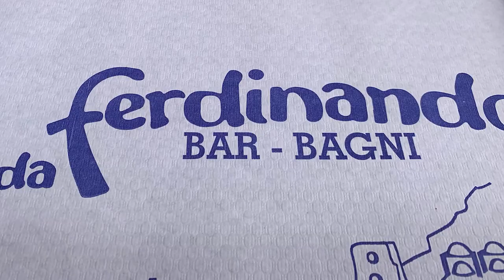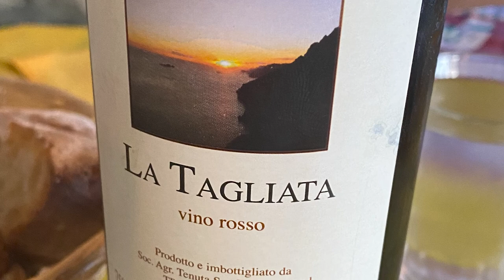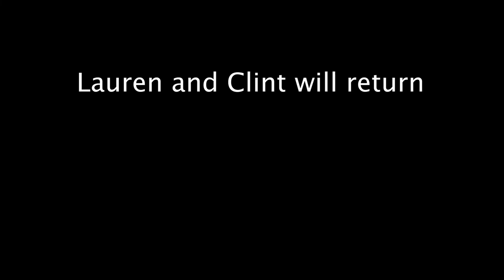POSITANO, ITALY! (3 Days on the Amalfi Coast)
We spent our first 3 days in Italy exploring Pompeii and Positano! We flew into Naples and then hired private transportation to take us to Positano since it is recommended to not drive there (and they were definitely right!). The transportation included a two and a half hour stop in Pompeii and then arrived in Positano later that afternoon. Positano is BEAUTIFUL and you definitely should not miss seeing it from the water.

CHAPTERS
00:00 Introduction
01:25 Heading to the Amalfi Coast!
02:07 Visiting Pompeii
03:19 Back on the road
04:44 Our awesome Positano AirBNB
05:20 Limoncello Tasting & Tour
06:10 Lunch at da Ferdinando Bar
06:32 First Gelato in Italy!
06:49 Walking back up to our AirBNB
10:42 La Tagliata
13:39 Collina Bakery
14:15 Exploring Positano
16:21 Frozen Lemon sorbet & gelato
16:30 Sunset boat tour
18:01 Positano shot glass

Sign up for Chase Sapphire Reserve and get 60k points after $4,000 in purchases in the first 3 months!

Episode 002, Positano, Italy, Filmed May 2022

Hey y'all! We're Lauren and Clint. We've been married since 2016 and we have two pets, one 🐺 - Lilly and one 🐱- Leia. Lauren is originally from East Tennessee and Clint is originally from Kentucky, we met in Florida, but we now live in Nashville, TN. We love visiting new places and trying new things - mostly food! We hope you enjoy our adventures as we explore the US and more, collecting the most epic shot glasses we can find along the way!